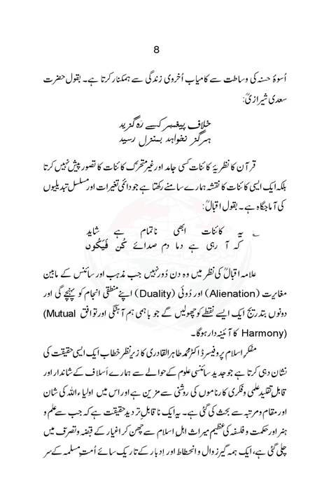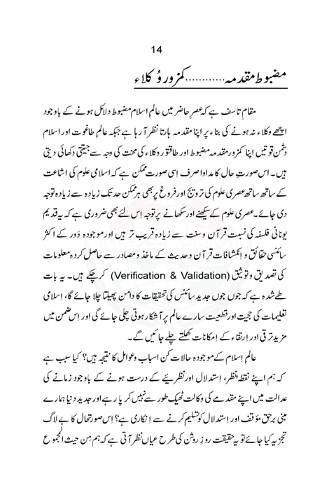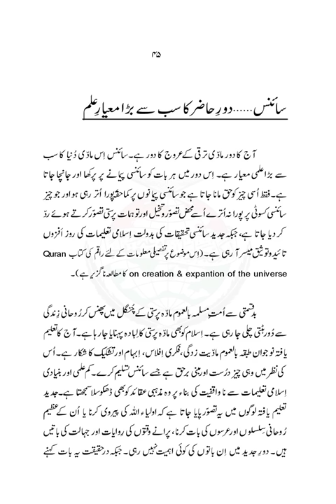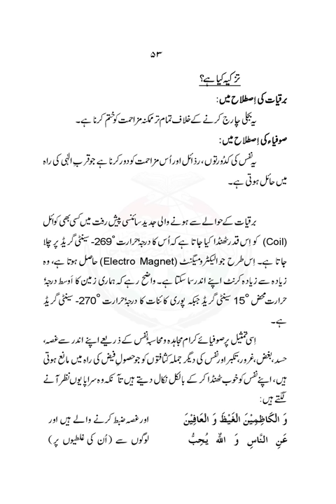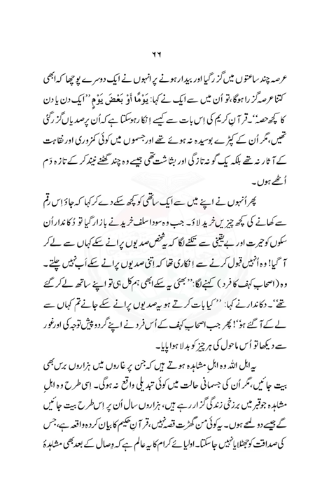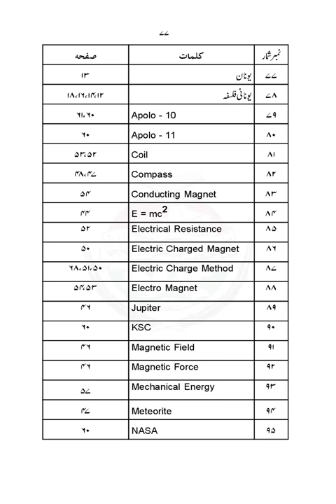Shan-e-Awliya (Quran awr Jadid Science ki Rawshani main) Dr Muhammad Tahir ul Qadri@minhajulquran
حصہ اول
یہ ایک امر واقعہ ہے کہ اپنی سطوت و شوکت کے کم و بیش بارہ سو سالہ عروج کے بعد جب سے اُمتِ مسلمہ زوال و اِنحطاط کا شکار ہوئی ہے، زِندہ قوموں کی طرح دینی و دنیوی ترقی و فلاح کی طرف عازمِ سفر رہنا بھول چکی ہے۔ ہم نے خود کو سطحی اور لایعنی اِختلافات میں اُلجھا کر اقوامِ عالم کو اِس بات کا کھلا موقع فراہم کیا ہے کہ وہ ہمارے اَسلاف کی علمی و فکری اور سائنسی تحقیقات کے ثمرات سے مستفید ہو سکیں اور خود منظرِ ہستی سے دُور کنارے ہٹ کر زندگی کی دوڑ میں پیچھے رہ گئے ہیں اور صحیح معنوں میں اپنی اِس شکست کا اِدراک بھی نہیں رکھتے۔ نتیجتاً ذِلت و رسوائی، زوال و مسکنت اور اِدبار و اِنحطاط کے دبیز سائے ہمارا مقدّر بن کر رہ گئے ہیں۔

عالمِ اسلام کی موجودہ زبوں حالی اور اُمتِ مسلمہ کی ناکامی کا ایک بڑا سبب سائنسی علوم کی طرف ہماری عدم توجہی اور اِغماض کی روِش ہے، جس کے نتیجے میں اُمتِ مسلمہ اَقوامِ عالم کے مقابلے میں کسی بھی میدانِ مسابقت میں بہت پیچھے رہ گئی ہے۔ اگر ہم دِقتِ نظر سے تاریخِ اِنسانی کا بے لاگ مطالعہ کریں تو یہ حقیقت روزِ روشن کی طرح عیاں ہوجاتی ہے کہ ہمارے اَسلاف نے ایک ہزار سال کے طویل عرصہ تک پوری دنیا کو فکر و فلسفہ اور علم و ہنر کے بے مثال کارناموں کے ساتھ بے شمار سائنسی علوم کی بنیادوں سے بھی فیض یاب کیا۔ جدید سائنس جسے بجا طور پر عصری علم قرار دیا جاسکتا ہے، اُسے ترقی کے موجودہ بامِ عروج تک پہنچانے میں ہمارے روشن ضمیر آباء و اجداد کی علمی خدمات کا بہت بڑا عمل دخل تھا۔ اُنہوں نے علم و ہنر کی جو شمع روشن کی اُس سے جہالت کے اندھیروں میں ڈوبی ہوئی اَقوامِ مغرب نے اِکتسابِ نور کیا۔
film sahneleri

islamic video
true story
allah ho akbar
قران
قران كريم

Merciful Servant,
iLovUAllah,
Muhammad Allah
Ahmed, Giasuddin
Allah
Allah (hu) akbar
amal
Anno Hegirae
Armenian Genocide
Dome of the Rock
Eid al-Adha
Eid al-Fitr
faqir (fakir)
Hasbuna Allah

Quran Recitation,
Quran Sharif,
Quran Pak,
Quran Translation in Urdu,
Quran Lofi,

فری قرآن ایجوکیشن
EngineerMuhammadAliMirza(CompleteLecturesChannel)
EngineerMuhammadAliMirza - OfficialChannel